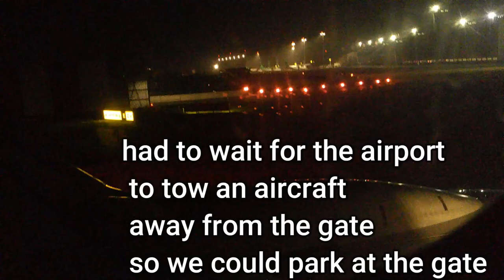flight with ryanair from newcastle to manchester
Flying from newcastle international  at 11.40 and our conceting flight to manchester was at 06.55

i decided i wanted to go this way as transpennie train service in the uk is very unrelabile and with my anxity issues this is the only way i felt secure